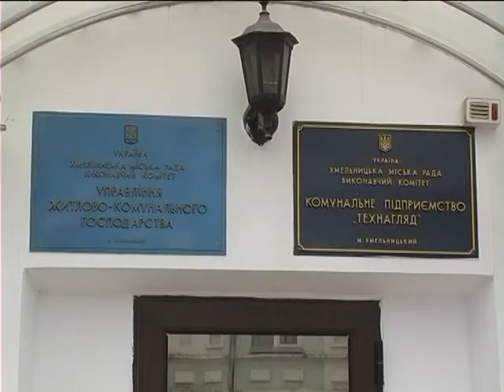Книга скарг (Омолодження дерев) 11.04.17